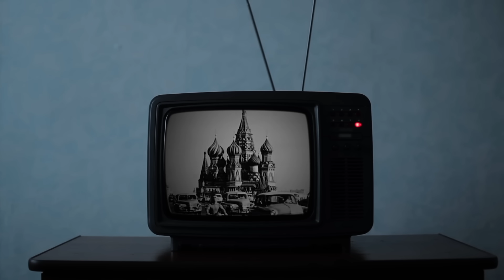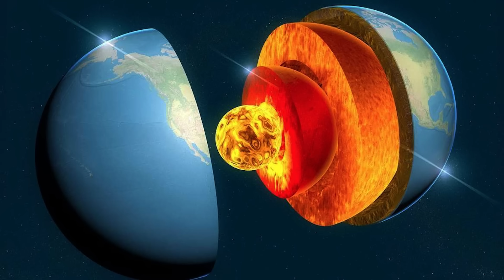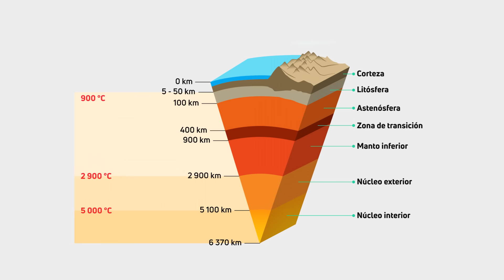LA VERDADERA RAZÓN DEL AGUJERO MÁS PROFUNDO JAMÁS PERFORADO: EL SUPERPOZO DE KOLA en RUSIA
El pozo perforado por la URSS durante la guerra fría en la península de Kola se ha convertido en una especie de misterio e icono de la cultura popular digital. Por YouTube abundan vídeos llenos de datos e imágenes falsos sobre la historia de este experimento, una obra sostenida durante décadas que aportó algunos datos interesantes para la ciencia, muchos mitos y también una gran cantidad de dinero… ¿absurdamente invertida? En este vídeo te contamos las verdades y mentiras de este mito excavado en la actual Rusia.

Mis Aparatos y equipos imprescindibles para trabajar y vivir: